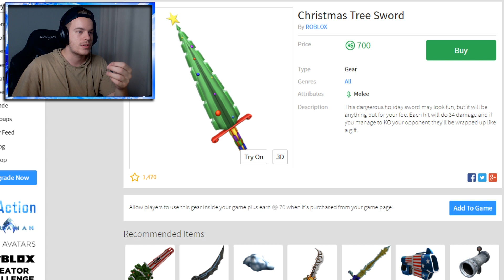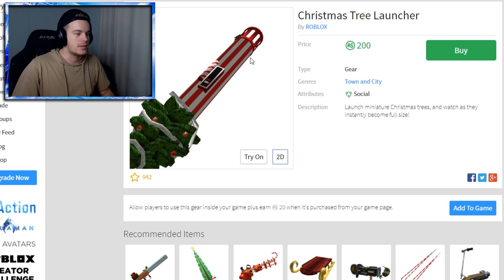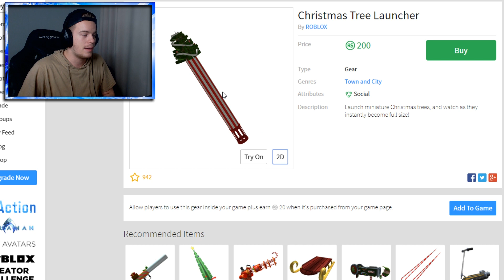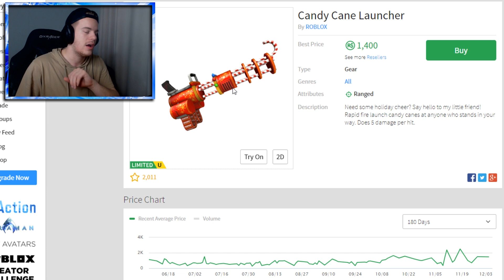NEW CHRISTMAS KNIVES!! *Holiday 2018* (Roblox Assassin)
► TITLE: NEW CHRISTMAS KNIVES!! *Holiday 2018* (Roblox Assassin)